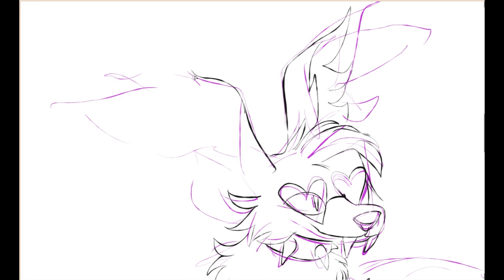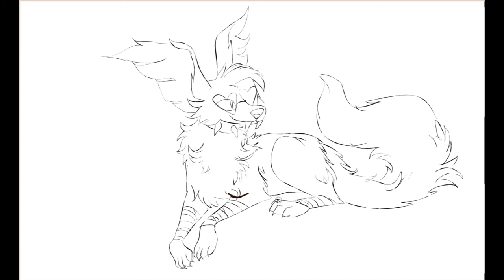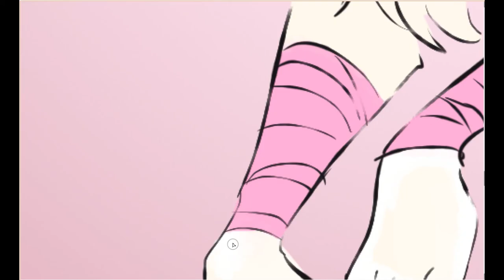blitz speeppaint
I haven't drawn my boy in a while but now I have, and look- the quality isn't shit!

the songs are a couple random ones from his playlist I didn't expect this to be so long sdkjvsjdkvbd